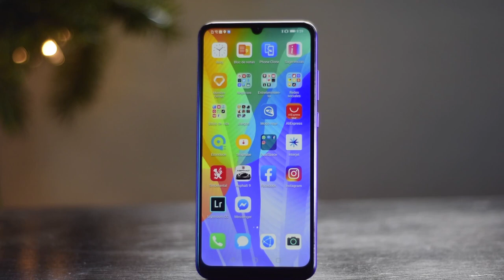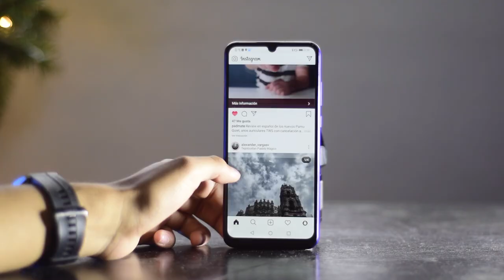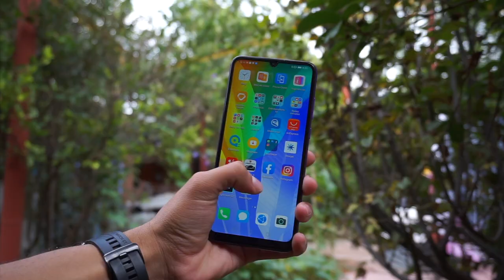Lo MEJOR del Huawei Y6P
Huawei # Y6P